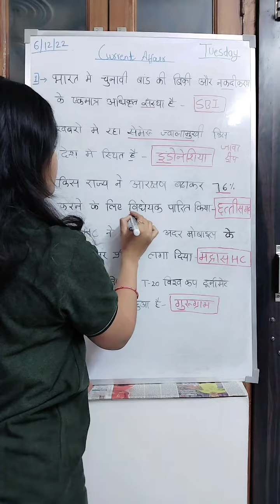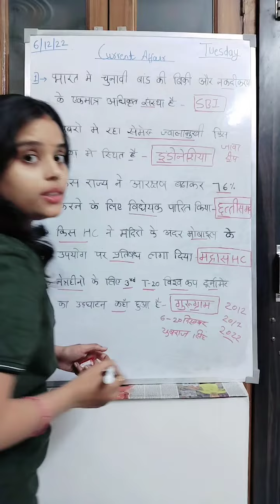Important Current Affair 6 December, 2022 for upsc